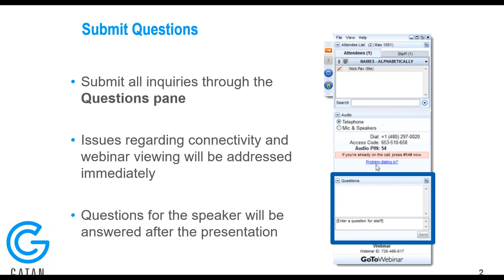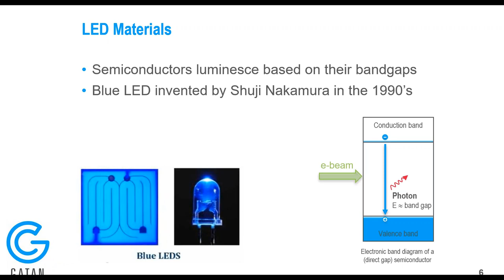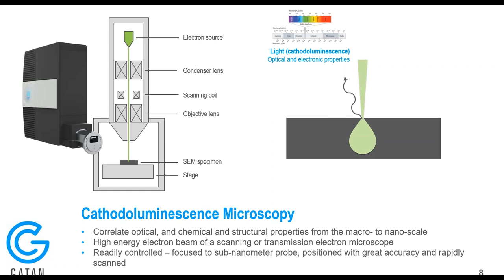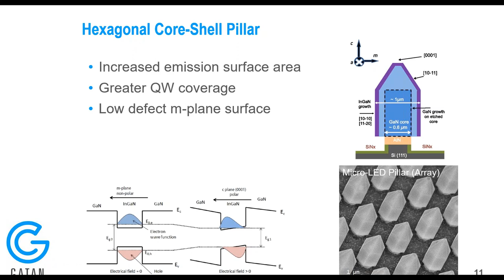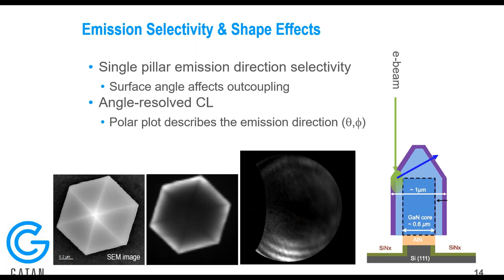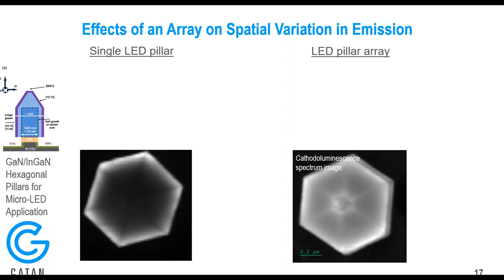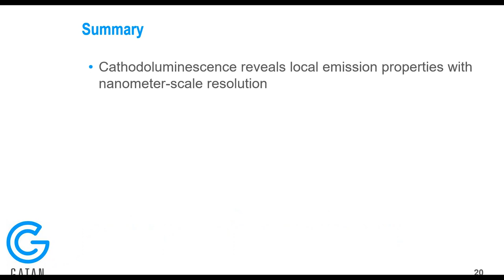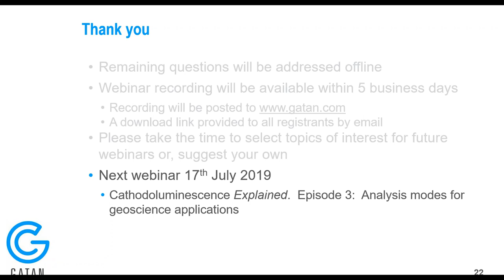Cathodoluminescence Explained. Episode 2: Understanding Micro-LED Arrays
In this webinar, the second in our series on Cathodoluminescence, we discuss how simultaneous measurement of wavelength and direction can be used to reveal the light extraction and color rendering of a display device (in this case micro-LED array) as a function of viewing angle.

Spectroscopic cathodoluminescence (CL) — the analysis of the wavelengths of light emitted from a sample stimulated by (typically) the electron beam of a scanning electron microscope (SEM) — has been used widely to study material quality and compositional variations in compound semiconductors and to study light-matter interactions in nanophotonic applications.  Traditionally, CL detectors analyzed only the wavelength distribution of the emitted light however, recent advancements in detector technology enabled the direction (emission angle) and polarization distributions of the emitted light to determined.  However, until the recent launch of the Monarc detector, it was not possible to measure more than one distribution at a time making complete analysis of the emission properties of a sample or device impractical.